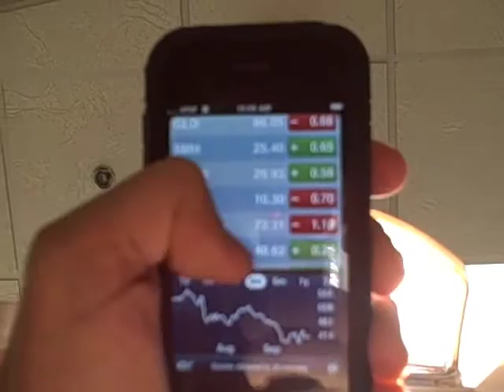Howard at the Dentist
Howard revisits his dentist -- his first visit didn't go so well. He's getting fitted for new veneers.